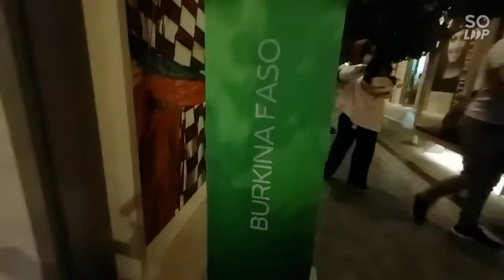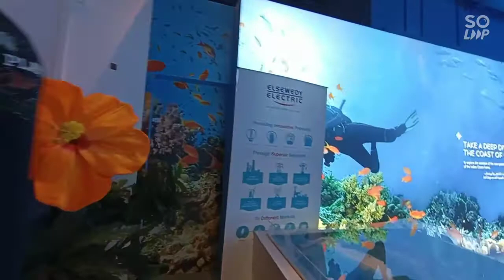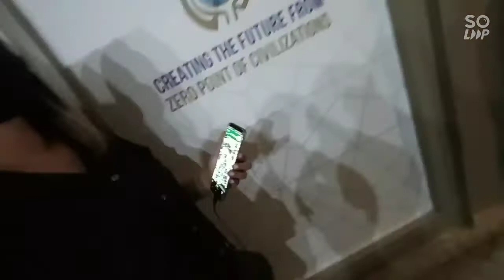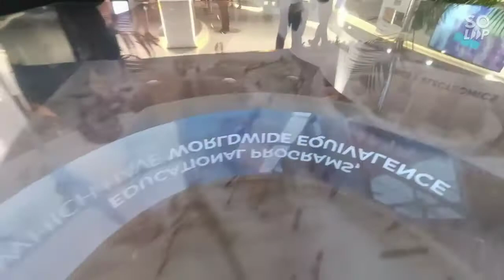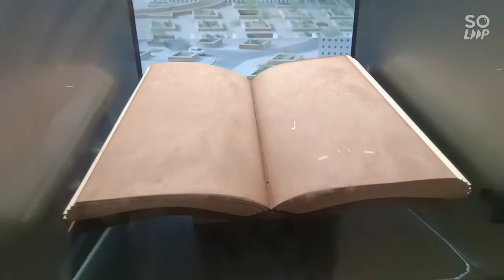Expo 2020 Dubai | Georgia, Burkina Faso, Comoros, Turkey, Qatar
Georgia
Burkina Faso
Comoros
Turkey
Qatar